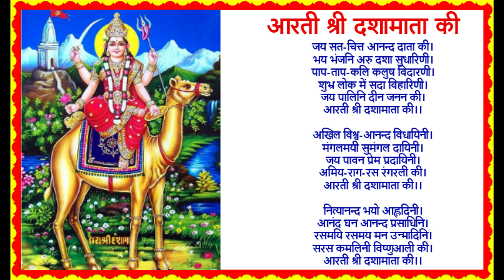दशा माता की पहली कहानी | dasha mata pehli kahani | होली दस्से की कहानी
dasha mata kahani in hindi दशा माता की पहली कहानी | dasha mata pehli kahani | होली दस्से की कहानी
पाठ व जाप की धार्मिक पुस्तकें खरीदने के लिए यहाँ क्लिक करें
होली, गणगौर या नवरात्रि के लिए सामान खरीदने के लिए यहाँ क्लिक करें
शादी ब्याह या अन्य उत्सवों का सामान खरीदने के लिए यहाँ क्लिक करें
रोज़ की पूजा का समान खरीदने के लिए यहाँ क्लिक करें

दशा माता की कहानी
dasha mata ki katha
dasha mata ki kahani
dasha mata story
दशा माता की कथा
dasha mata
दशा माता की कहानियां
dasha mata ki kahaniyan
dasha mata ki kathayen
holi dasse ki katha
होली दस्से की कथा
holi dasse ki kahani
dasha mata ki kahani hindi mein
dasha mata ki kahani batana
dasha mata ki katha in hindi
दशा माता की पहली कहानी
dasha mata ki pehli kahani
dasha mata ki 10 kahaniyan
होली दस्से की कहानी
dasa mata ki katha in hindi